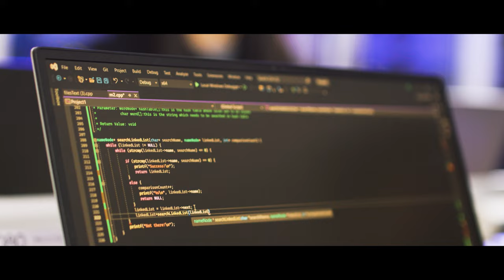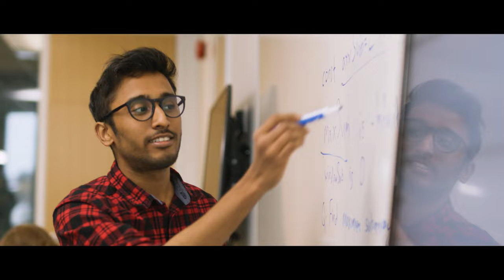Conestoga’s School of Applied Computer Science & IT – Engage in New Technologies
No matter what area of Computer Science & Information Technology you’re interested in, Conestoga’s School of Applied Computer Science & Information Technology will help empower your professional journey!

We offer a comprehensive set of programs across various topics such as: Software Development and Engineering, Computer Programming, Systems Analysis and Design, IT Innovation, Computer Systems and Networking, IT Infrastructure, Mobile Computing, Cybersecurity, Software Quality, and Big Data Technologies.

Our emphasis on experiential and hands-on learning will help you graduate career-ready, and our state-of-the-art facilities ensure a cutting-edge educational experience.